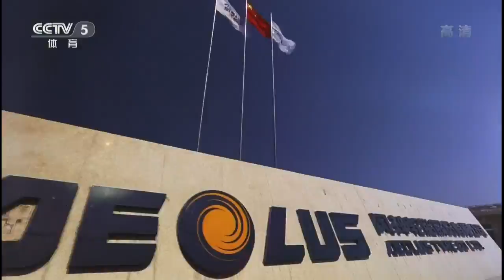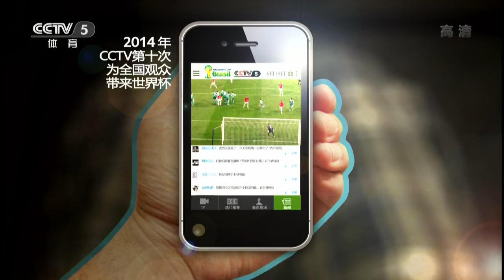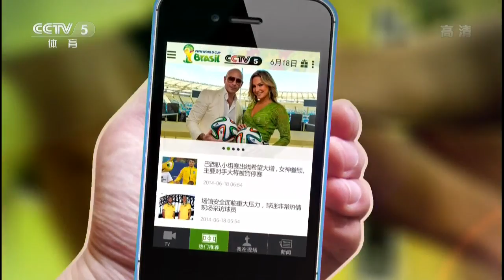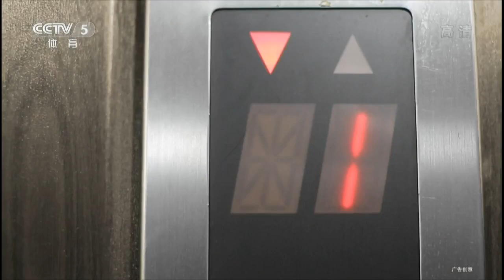2014 China Super League (women) Ordos Vs Weishan [HD] [Full Match/Chinese]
2014 China Super League (Women) [1st Stage]
# ORDOS Vs WEISHAN (Round 5 / June 11)
1. Zhu Chaohui - Ri Myong Sun @ 3:09
2. Zhu Yuling - Ding Ning @ 29:47
3. Zhu Chaohui/Zhao Yan - Ding Ning/Sheng Dandan @ 57:50

• Ordos: Zhu Yuling, Zhao Yan, Zhang Qiang, Zhu Zhaohui, Yu Mengyu
• Weishan: Ding Ning, Sheng Dandan, Sun Chen, Li Jiayuan, Cheng I-Ching, Ri Myong Sun

* CTTA = Chinese Table Tennis Association